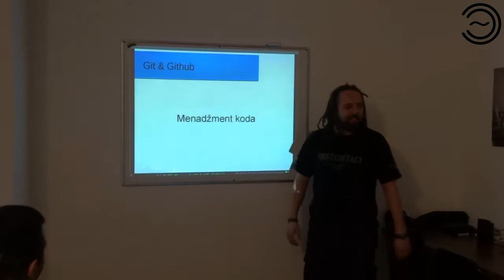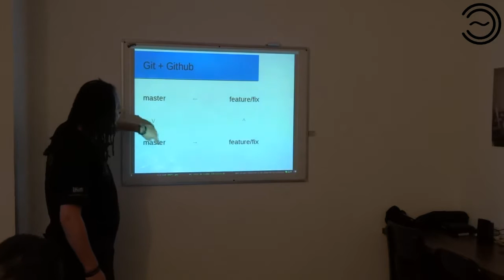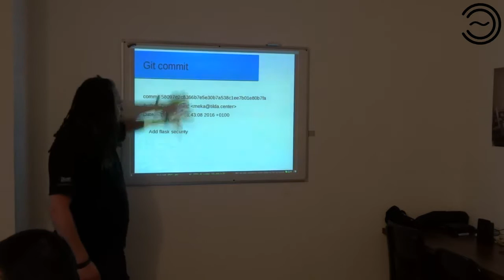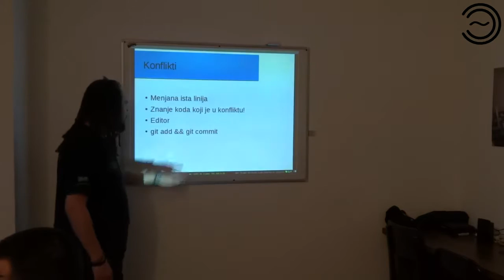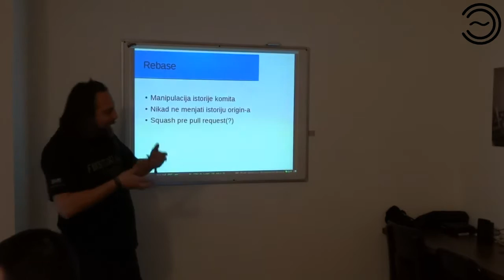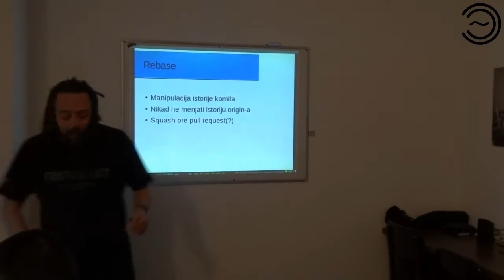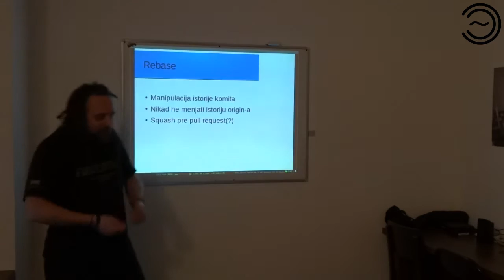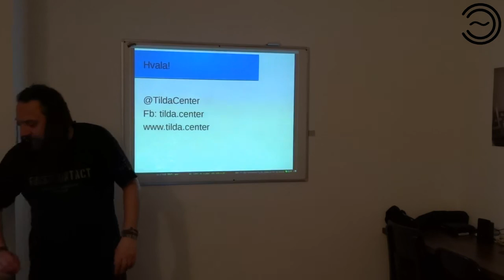Git i Github 0x02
Napredne tehnike git i github platforme